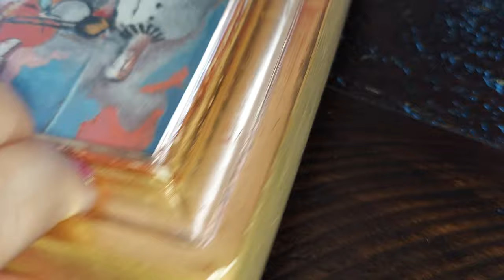RARE, SERGE FERAT PAINTING 🖼 1881-1958 FRENCH ARTIST BORN IN MOSCOW RUSSIA PICASSO'S SCHOOLMATE ? 😃